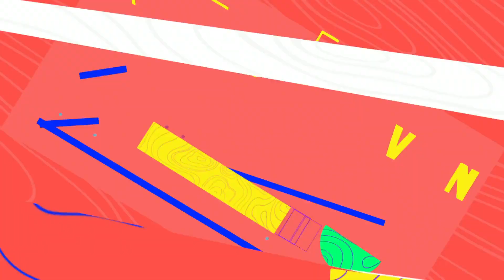Marcelo Adnet imita Jair falando sobre questões essenciais | Sinta-se em Casa | Globoplay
No dia 56 da quarentena, vou dar um rolezinho de jet ski.

Sinta-se em Casa:
Quarentenado e entediado, Marcelo Adnet revira suas gavetas e personagens para compartilhar uma crônica diária, de cara limpa, direto de casa.